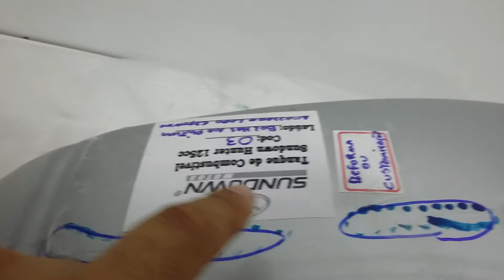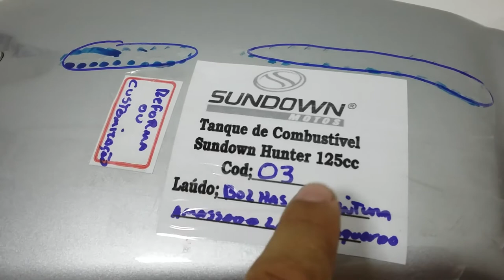TANQUE DE COMBUSTÍVEL SUNDOWN HUNTER 125 PARA REFORMA OU CUSTOMIZAÇÃO POR R$79,00 NO GAP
TANQUE DE COMBUSTÍVEL SUNDOWN HUNTER 125 PARA REFORMA OU CUSTOMIZAÇÃO POR R$79,00 NO GAP Guarani Auto Peças OFICIAL® guaraniautopecas Instagram @guaraniautopecasoficial